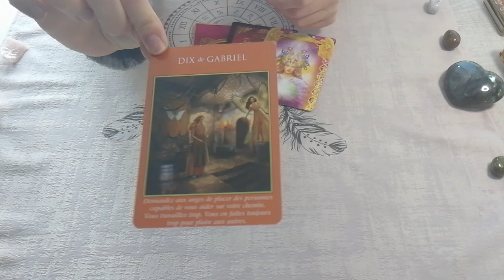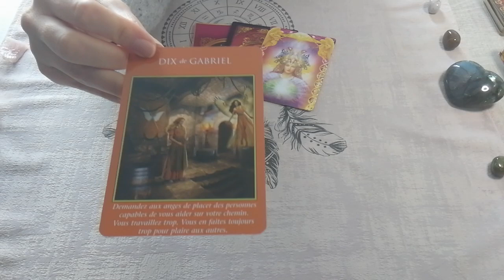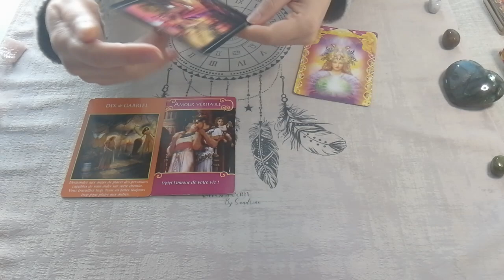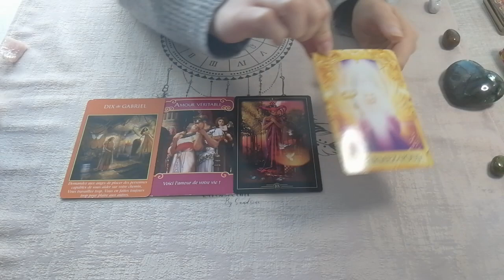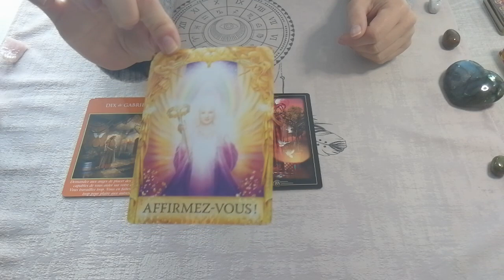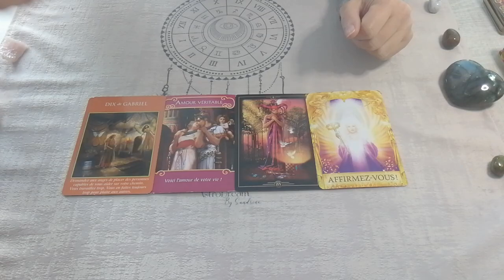♌LION - Guidance express - Mai 2023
Message pour les lions, mai 2023.